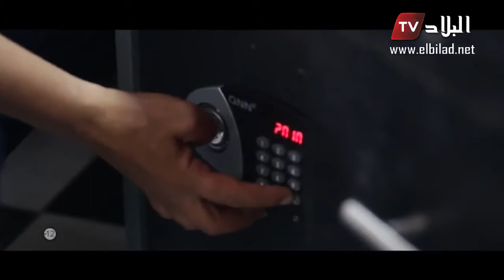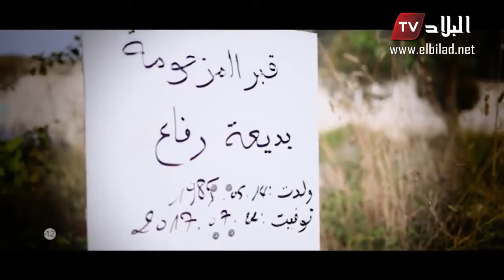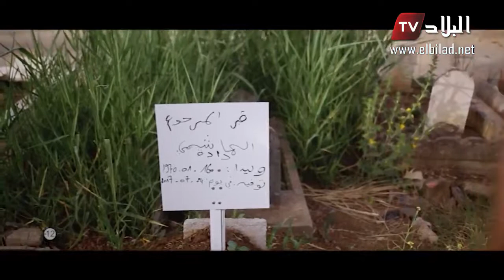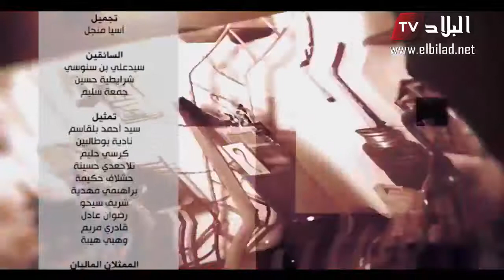العدد 01 من برنامج ' قضية رقم مجهول ' على قناة البلاد قصة حقيقية مثيرة وقعت في الجزائر!